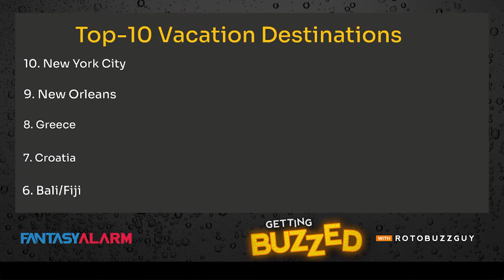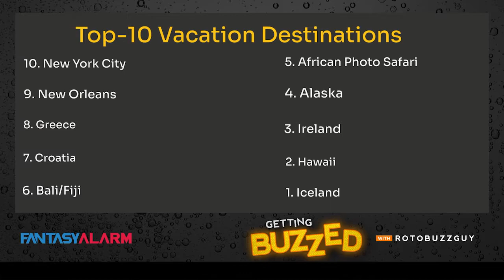Getting Buzzed w/ Howard Bender: Jenny Pipes Sings Football Knowledge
Howard Bender and Ryan Hallam welcome fellow FA analyst Jen Piacenti to chat SFB11 and sing about their Fantasy Football picks and talk about the latest news around the world of sports.